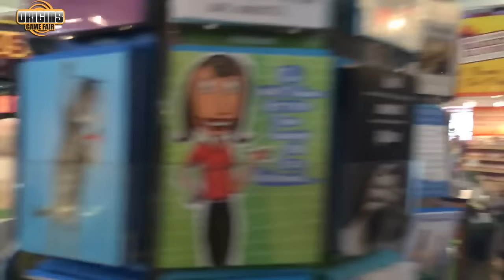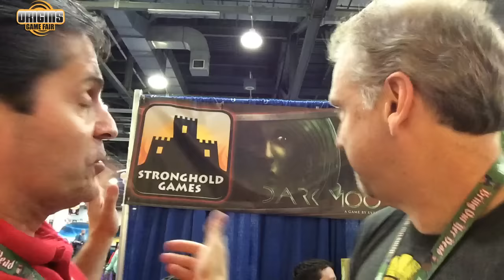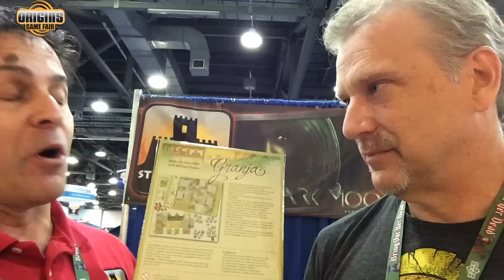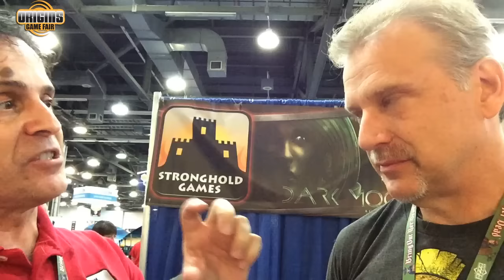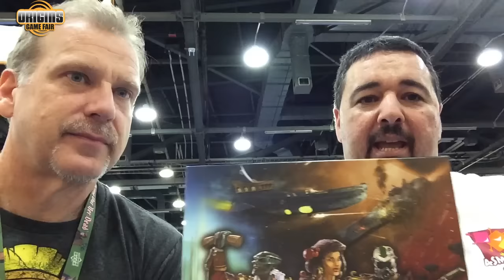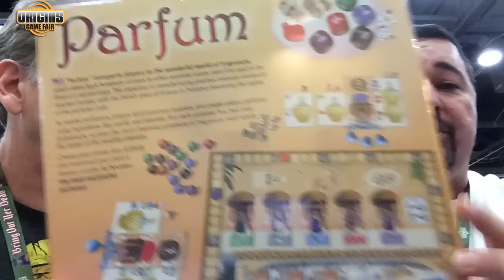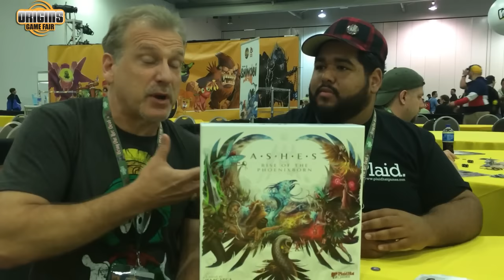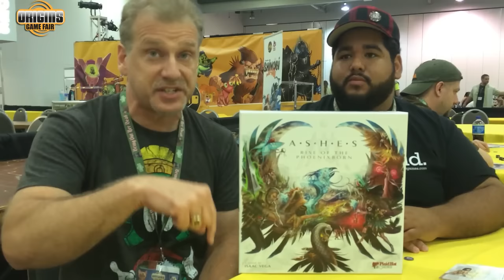Origins 2015 - Day 3 (Stronghold Games, Asmodee, Ashes)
I look at releases from Stronghold Games, Asmodee plus demo Ashes from Plaid Hat Games